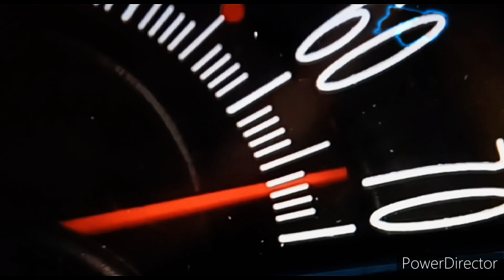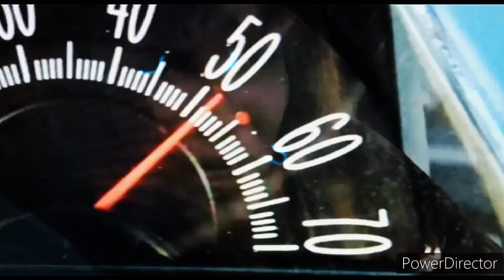Speed part 5